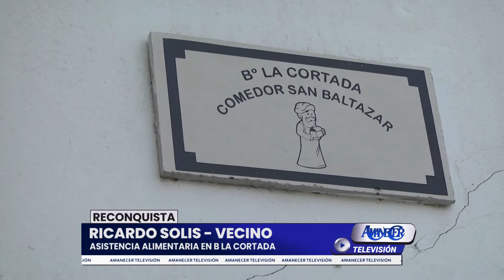RICARDO SOLIS - VECINO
ASISTENCIA ALIMENTARIA EN B LA CORTADA.